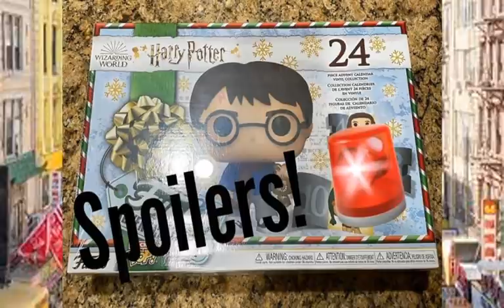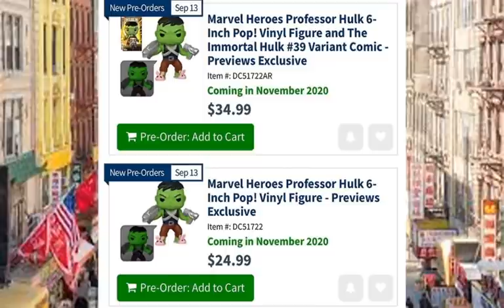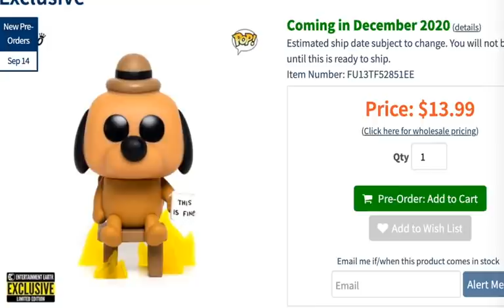NYCC 2020 FUNKO POP FINAL REVEALS! Funko News For NYCC 2020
Latest Funko Magazine NYCC 2020 FUNKO POP FINAL REVEALS! Funko News For NYCC 2020

NYCC 2020 FUNKO POP FINAL REVEALS!